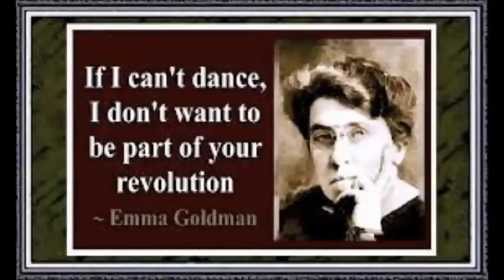Ferguson Musical Chants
Emma Goldman style musical revolution with dancing! Celebrate the youth fighting for their rights! If you have love for the Constitution and the Bill of Rights and you believe that they apply to all citizens, you most definitely should be in support of what is happening nightly in Ferguson!